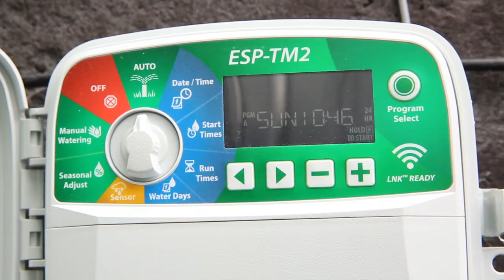Новая коллекция растений в СЦ Флора-груп. Апрель 2021